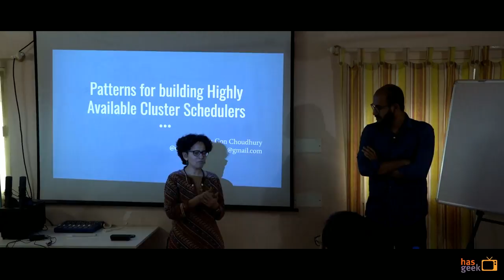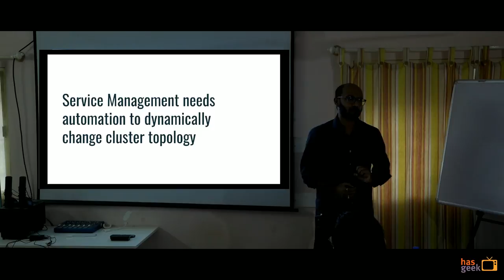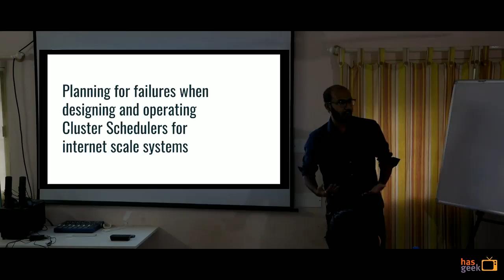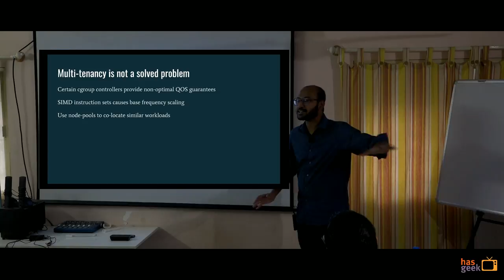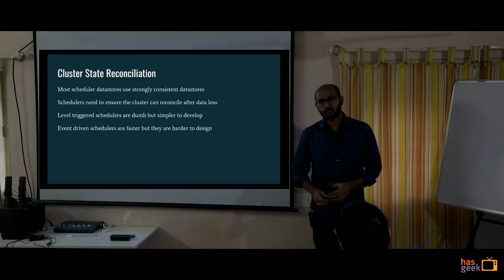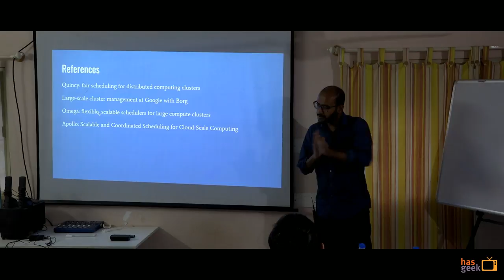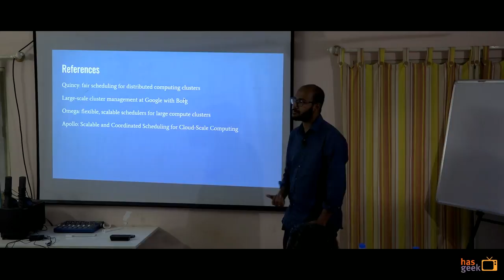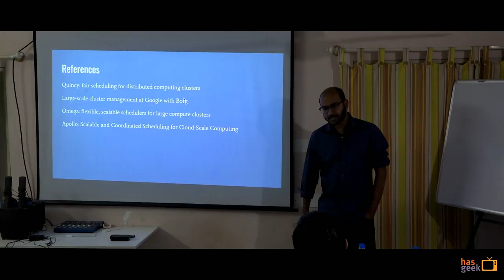Geekup! with Diptanu Choudhury on cluster schedulers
Rootconf 2016 keynote speaker and infrastructure engineer at Facebook, Diptanu Gon Choudhury, is in Bangalore this week. Tomorrow, 4 January, Rootconf has organized a Geekup with Diptanu on his upcoming paper about failure and reliability strategies of cluster schedulers such as Mesos and Nomad.

In 2016, Dipatnu spoke about Chaos engineering and design principles in building highly available services on the cloud. ICYMI, you can watch the talk here: